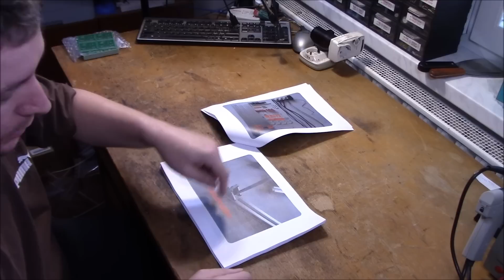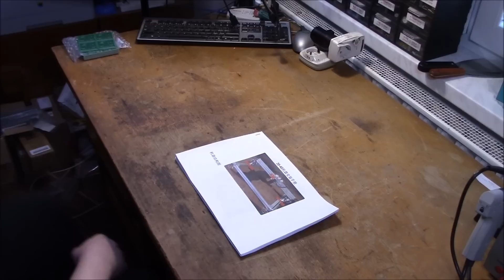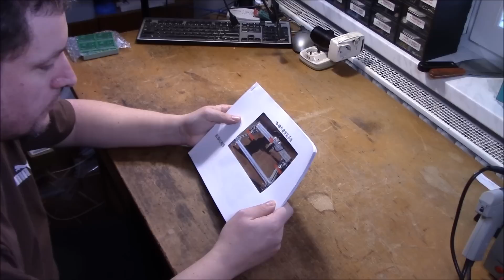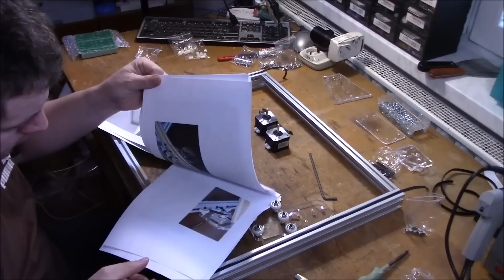HCZ-3040 2,5W Laserová gravírka - 1 část: Mechanika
V této sérii videí se věnuji stavbě Laserové gravírky z čínské produkce stavebnic (sad dílů), kerá se mi doma válela již hodně dlouho. Věřím, že se mi to podaří snad nějak rozběhat a tak to pro Vás bude inspirace pro Vaši stavbu nějakého podobného stroje.

Dnes začínáme seznámením a mechanickou konstrukcí.

kde se o tom můžeme pobavit.

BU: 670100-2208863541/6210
BTC: 12JRVcmawzEPtgTd9SgC5ujDCGaUrgZ9vt